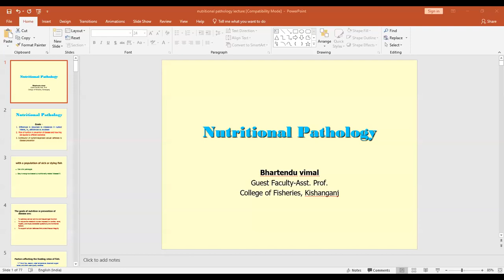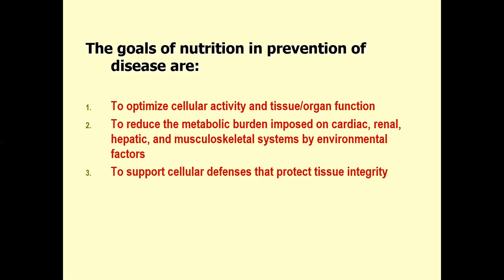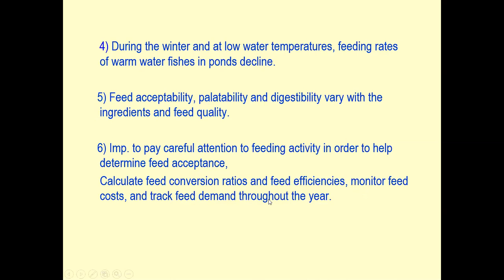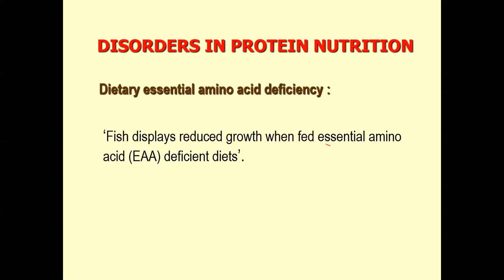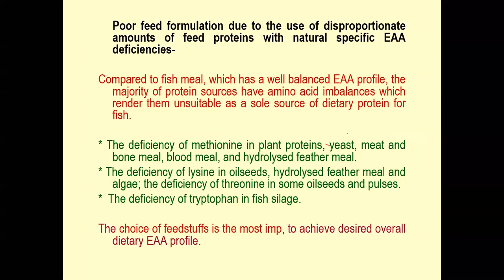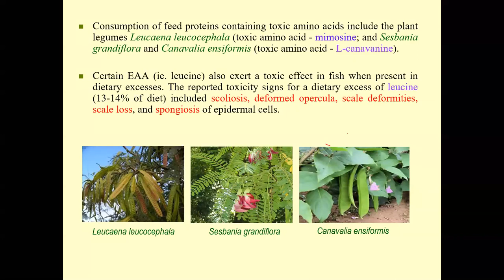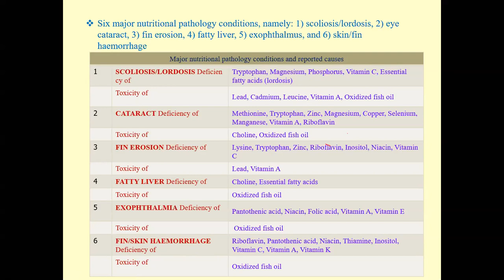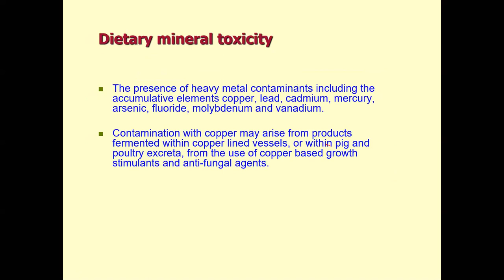"Nutritional Pathology" By: Mr. Bhartendu Vimal (CoF)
Nutritional Pathology

Subject: Fish & Shellfish Pathology

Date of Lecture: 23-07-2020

Cof, Kishanganj.